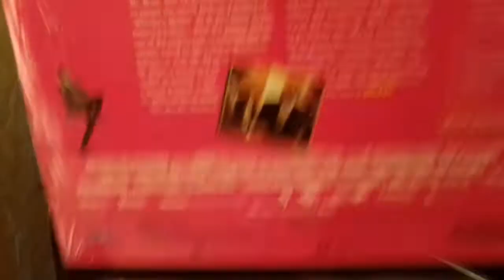Opening to Bean The Movie 1997 LaserDisc